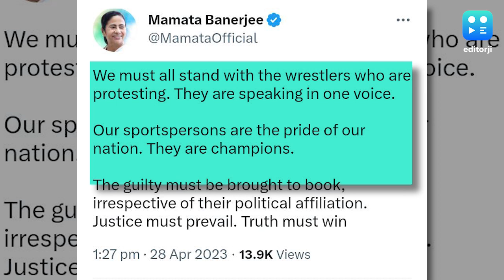Mamata Banerjee : 'ক্রীড়াবিদরা আমাদের গর্ব', কুস্তিগিরদের প্রতিবাদকে সমর্থন জানিয়ে মমতার টুইট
দিল্লির যন্তর মন্তরে ধর্নায় বসা কুস্তিগিরদের পাশে বাংলার মুখ্যমন্ত্রী মমতা বন্দ্যোপাধ্যায়। শুক্রবার কুস্তিগিরদের রাস্তায় নেমে প্রতিবাদের প্রতি সম্মান জানিয়ে টুইট করেছেন মমতা।